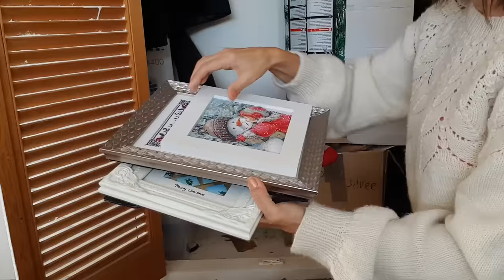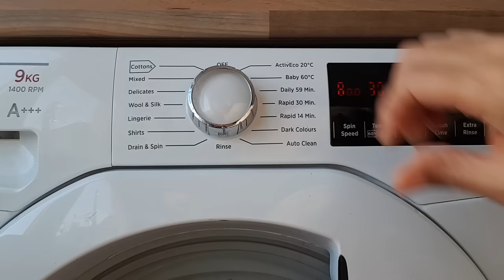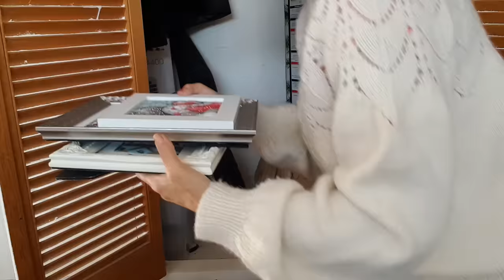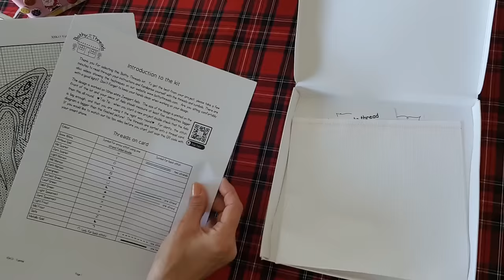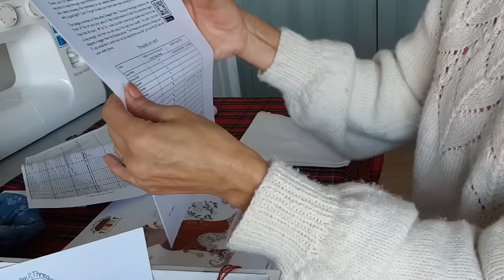Cozy Knitting, Cross Stitch & Christmas preparations Simply in stitches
A cozy quiet vlogmas , knitting  cross stitching  and preparing for Christmas